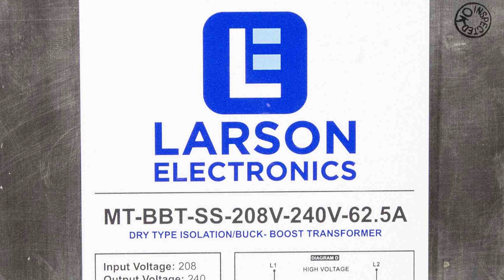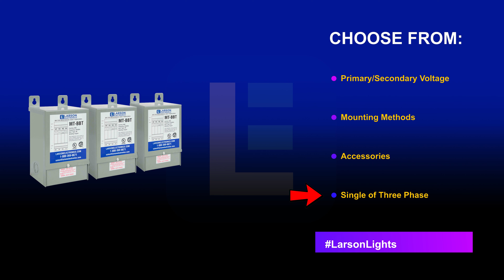Keep Essential Businesses Running with Buck Boost Transformers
Essential businesses experiencing power issues must address the problem themselves, as a myriad of non-essential companies are temporarily shut down and not using local power grids.

When it comes to minor voltage rectification, buck-boost transformers are an effective solution to such challenges at work sites. These small (but powerful) devices step up or step down incoming power, so that the rectified current can be used by connected equipment on the output side.